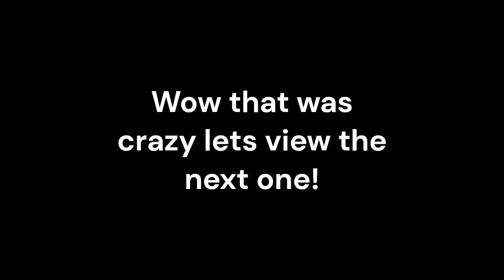Crazy highway crashes! l BeamngDrive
Hey everyone today we looked at some of the craziest and most realistic Beamng Drive crashes ever! If you want to see more videos like this one put in the comments what you want to see next!